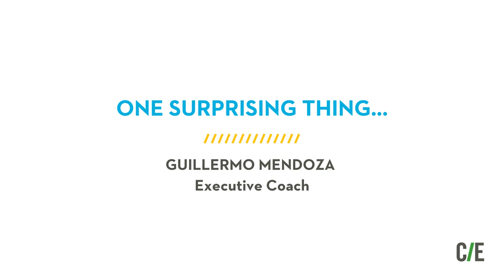One Surprising Thing: Executive Coach Guillermo Mendoza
One of our favorite questions is: What’s one thing people would be surprised to know about you? In this short video, Guillermo Mendoza explains how he pushed through his limiting beliefs to find a hobby he loves.